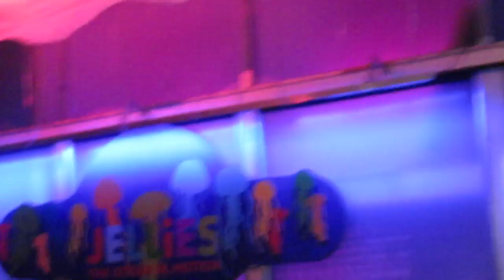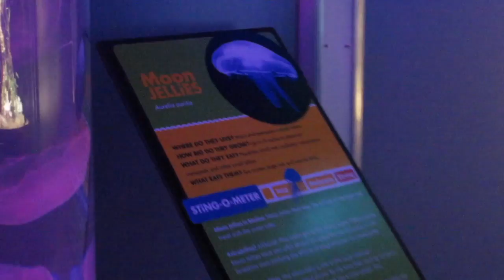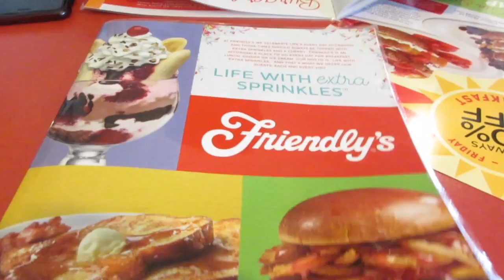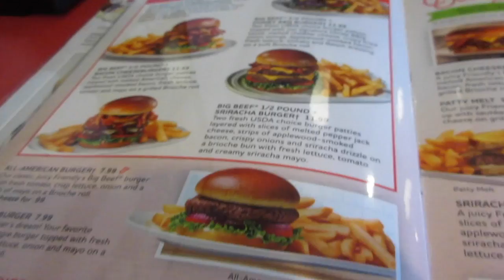AQUARIUM DAY!!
Hey everyone welcome back! Today's video is all about the sea animals and how we can help them. I hope you love this video, just as much as i love animals. Xo